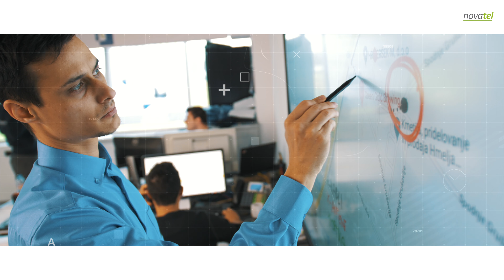Novatel pametna tabla Clevertouch [MMS]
Novatel tabla Clevertouch, vključuje več rešitev, kot si jih lahko zamislite...

Enostavna za uporabo, visoka ločljivost - ULTRA HD, visoka natančnost dotika - odziva, naravno pisanje - dlan naslonite na zaslon, enostavna povezava s svetom - "Clevershare", ...

© Video music licence number: iROCK VIDEO PRODUCTION Order number: 11082338, License Number: 211920